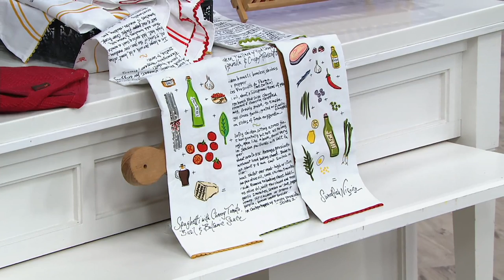Rachael Ray Set of 3 Recipe Kitchen Towels on QVC